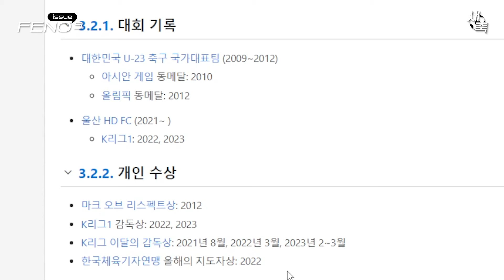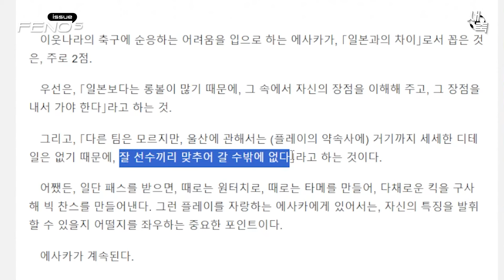"외국감독들 보다 뛰어나다" 홍명보를 선임한 최악의 변명, 축구협회가 비상식적인 이유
최악의 변명 브리핑